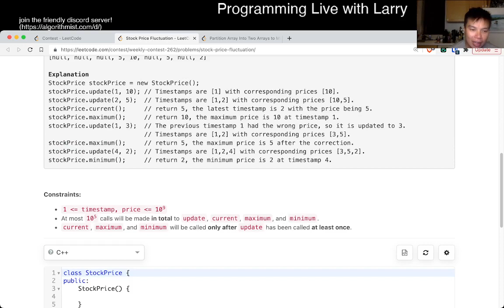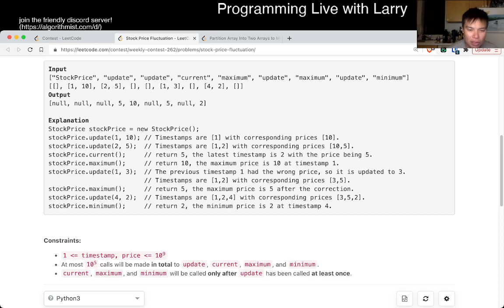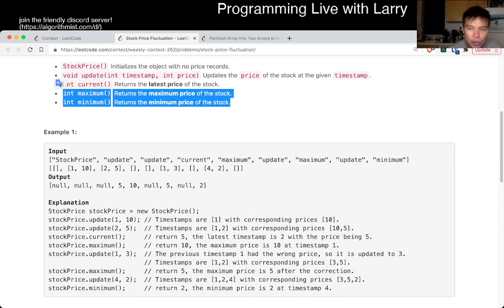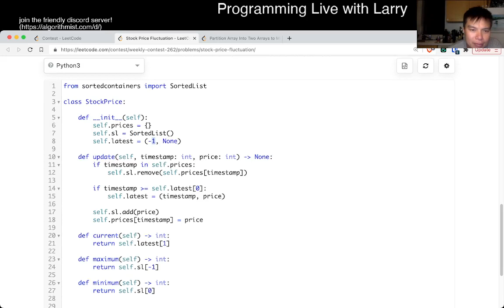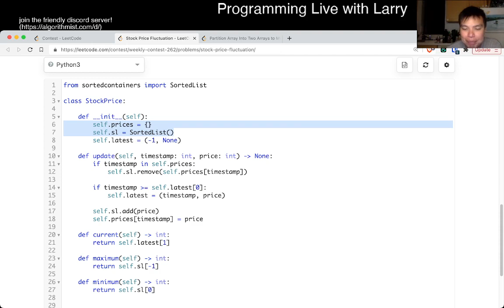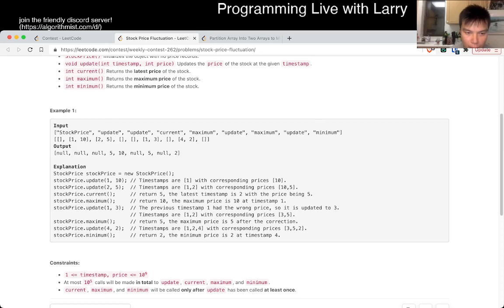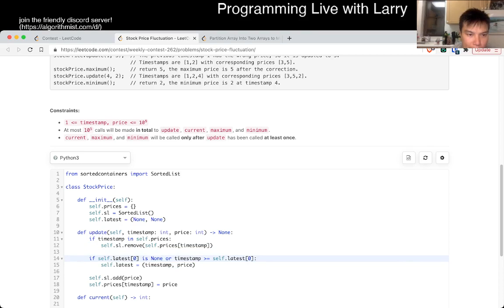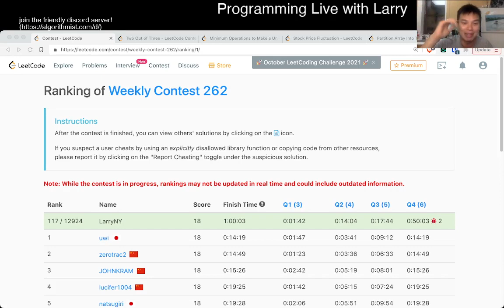2034. Stock Price Fluctuation (Leetcode Medium)